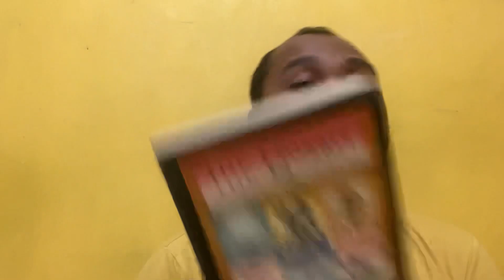Tolkien Journey | The Hobbit Book Review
My 1st book review of the Hobbit book. Enjoy the vid thanks

Music is owned and composed by Howard Shore - Concerning Hobbits.